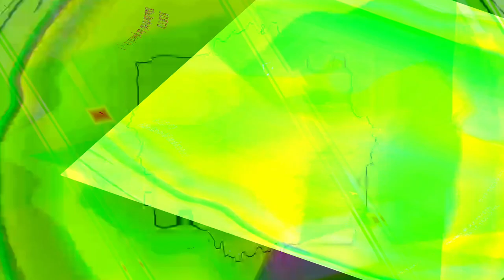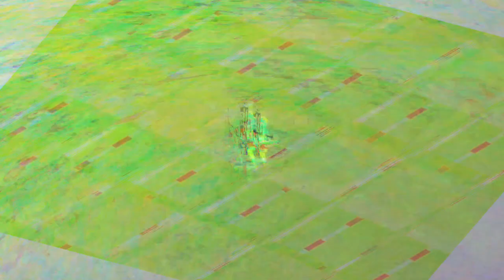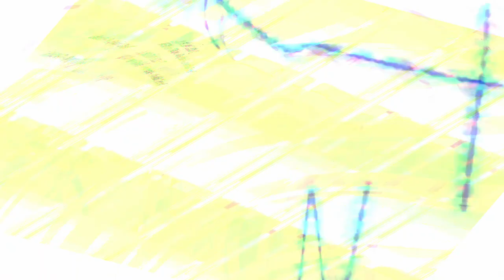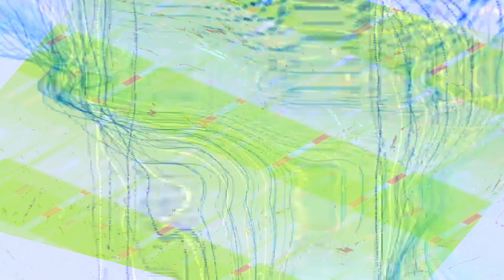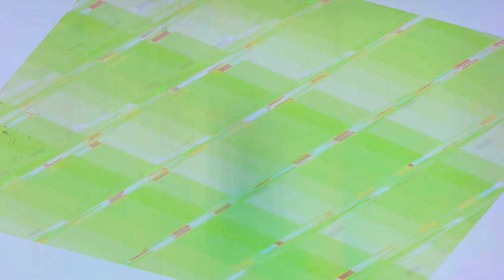[EPILEPSY WARNING] Movie 24 04 03 06h35m35s